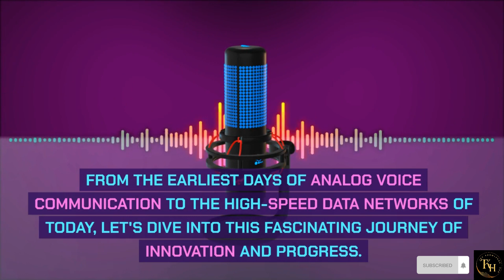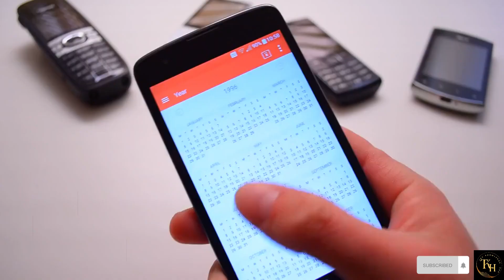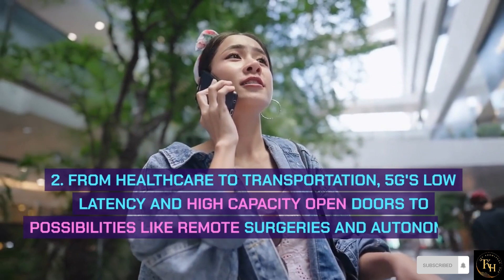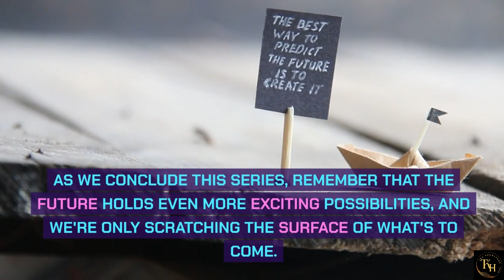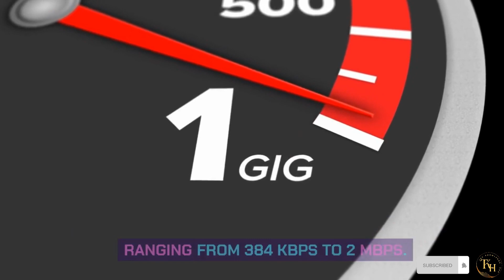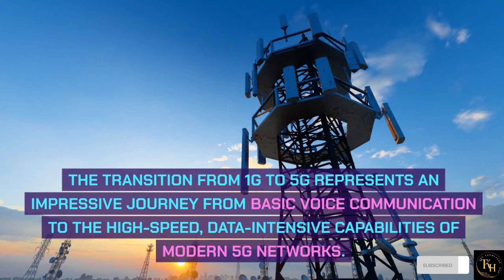From 1G to 5G: Incredible Evolution of Mobile communication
Welcome to our series on the evolution of mobile communication. In this journey, we'll explore how mobile technology has evolved over the years, shaping the way we connect and communicate. From the earliest days of analog voice communication to the high-speed data networks of today, let's dive into this fascinating journey of innovation and progress.

In summary, each generation of mobile communication technology has seen significant advancements in terms of data rate and speed. The transition from 1G to 5G represents an impressive journey from basic voice communication to the high-speed, data-intensive capabilities of modern 5G networks.

Navigate in the video:

0:10   Journey of Evolution of Mobile communications

0:38 1G - The Birth of Mobile Communication

1:16  2G - Digital Revolution and GSM Standard

1:50  3G - Mobile Data and Internet Access

2:23  4G LTE and Mobile BroadBand

3:08  5G The Next Leap In communication

3:34 How Does 5G Work?

5:45 Difference between 1G, 2G, 3G, 4G, and 5G.